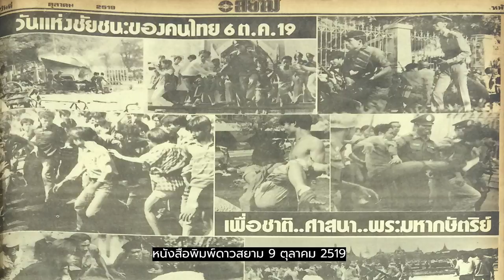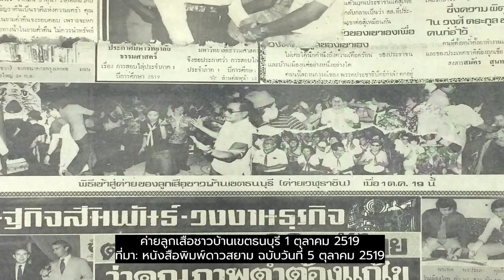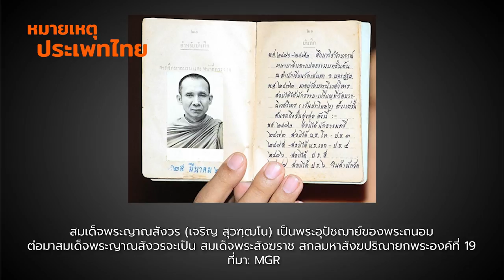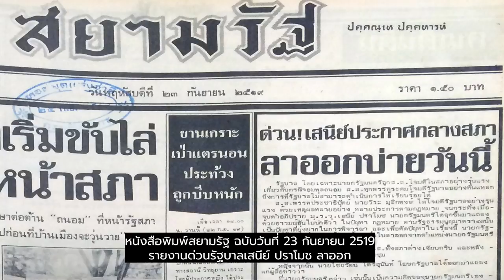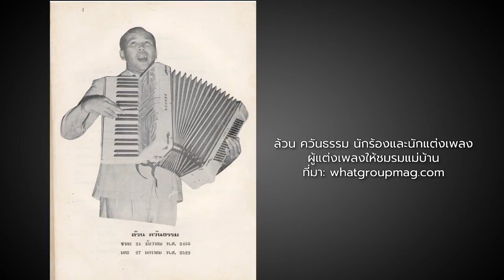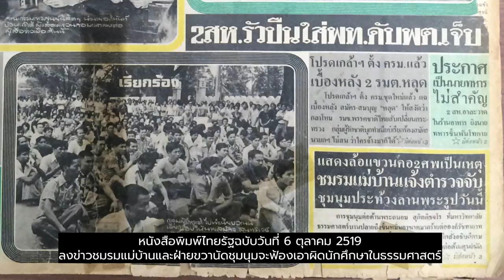พลังสตรีเสริมขบวนการอนุรักษ์นิยม | หมายเหตุประเพทไทย EP.389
ก่อนผ่านพ้นเดือนตุลา หมายเหตุประเพทไทยสัปดาห์นี้ ติณณภพจ์ สินสมบูรณ์ทอง และชานันท์ ยอดหงษ์ ชวนสำรวจบทบาทขบวนการสตรีอนุรักษ์นิยม รวมทั้งชมรมแม่บ้าน ว่ามีบทบาทต่อต้านขบวนการเรียกร้องประชาธิปไตย และสนับสนุนการกลับเข้าประเทศไทยเพื่อบวชพระของจอมพลถนอม กิตติขจรอย่างไร จนกลายเป็นชนวนของเหตุการณ์ 6 ตุลาคม 2519 ที่มหาวิทยาลัยธรรมศาสตร์